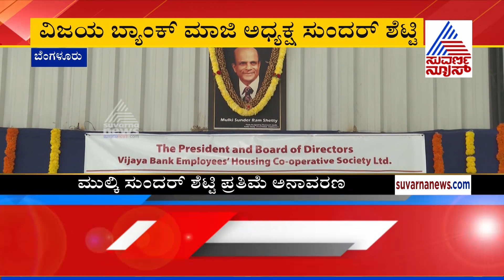Installation ceremony of the 'BUST' Of Late Mulki Sundar Ram Shetty At Bengaluru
Mulki Sunder Ram Shetty was an Indian Banker. He was associated with Vijaya Bank since 1946 and joined the board of directors of the bank as Chairman from 1962, became the Hon. Chairman from 1962 to 1969 resulting in growth of Vijaya bank.[1] and then remained as full-time Chairman till 1978. Under the Chairmanship of Shri Mulki Sunder Ram Shetty, Vijaya Bank steadily grew into a large All India Bank with nine smaller banks merging with it during 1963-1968. During the year 1965, the Bank registered its own logo.